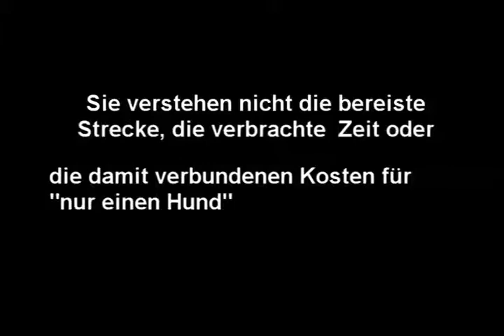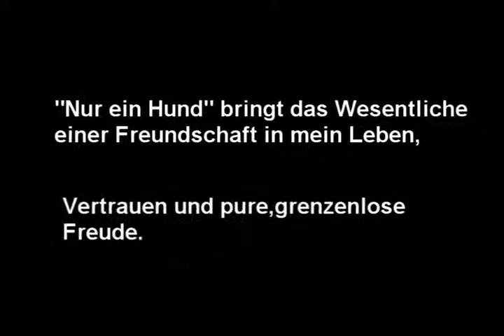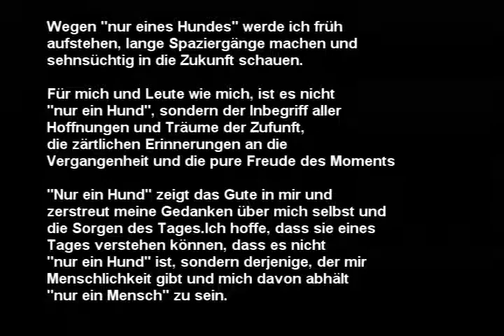Merlin memoriam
Merlin war fast ein Jahr bei uns, er zog Gründonnerstag 2008 mit geschätzten 14 Jahren hier ein und ist im März 2009 gestorben. Wir haben sehr liebevolle Erinnerungen an diesen alten tollen Hund, der vorher drei Jahre im Tierheim saß. Wir hatten ihn zum Sterben zu uns geholt und er hat heir noch so viel Lebensfreude entwickelt, dass er aus den vorausgesagten "paar" Monaten fast ein komplettes Jahr gemacht hat. Er hat sehr viel nachgeholt und die Zeit, wo es ihm gutging ausgenutzt. Wir vermisssen ihn sehr und hoffen, dass wir ihn für den Rest seines Lebens glücklich gemacht hatten.